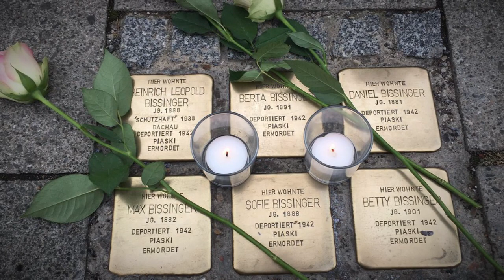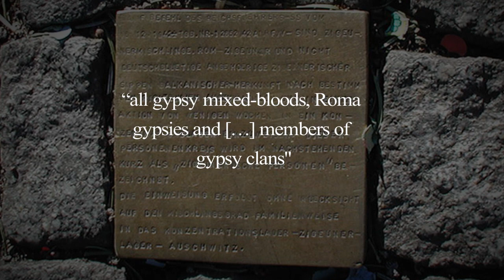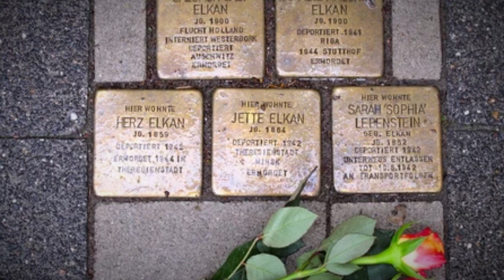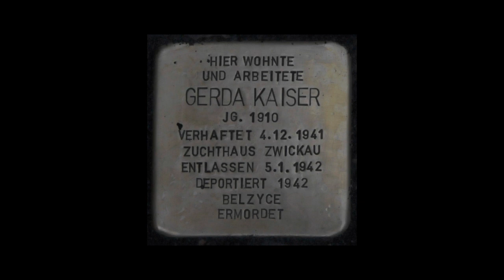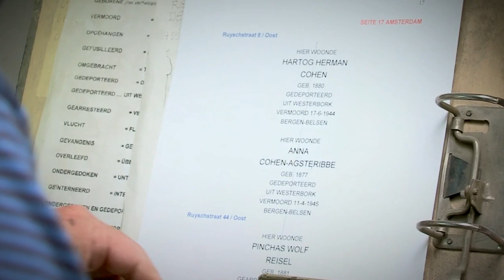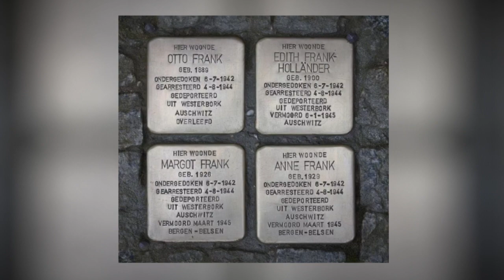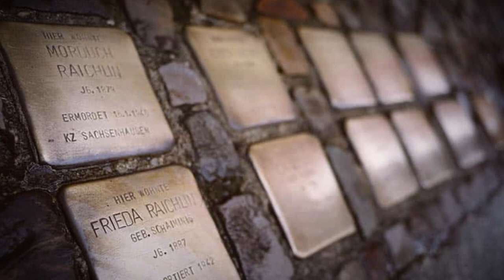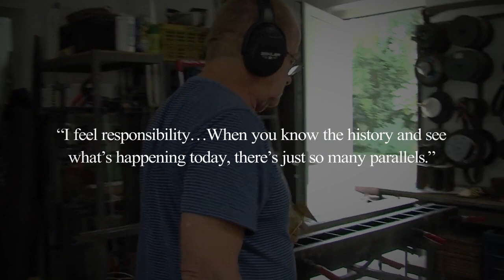Stolpersteine: The World's Largest Memorial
This video is in recognition of Gunter Demnig's installation of the 100,000th Stolperstein in May 2023.